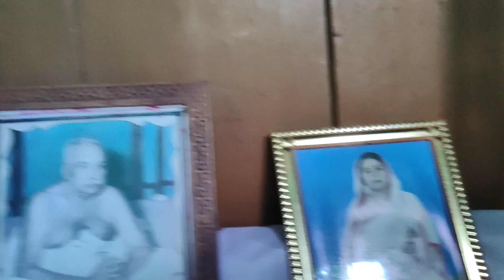শুভ কোজাগরী লক্ষী পূজা ২০২২ | Laxmi Puja Vlog 2022 | Vlog no 14 I Nabanita Ghosh